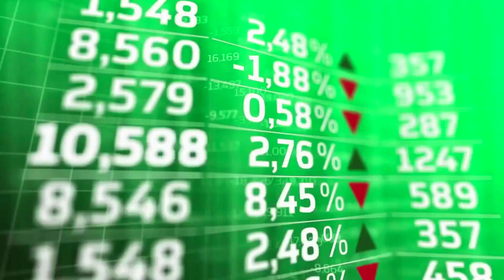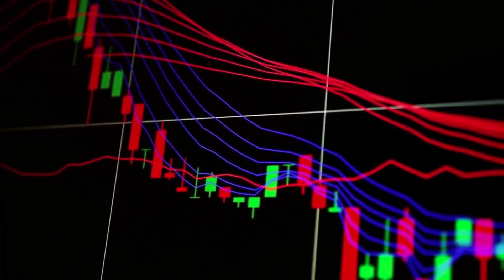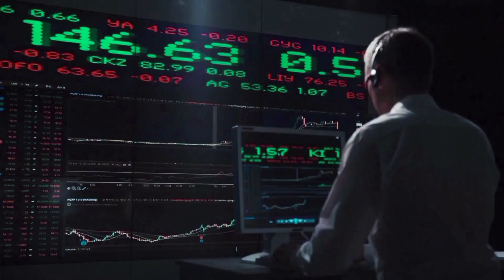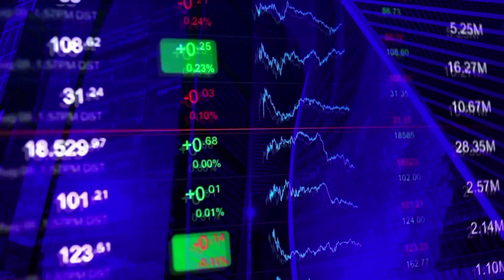LOVELY INU PRICE WILL +950% HERE'S WHY?! - LOVELY PRICE PREDICTION 2023 & FORWARD